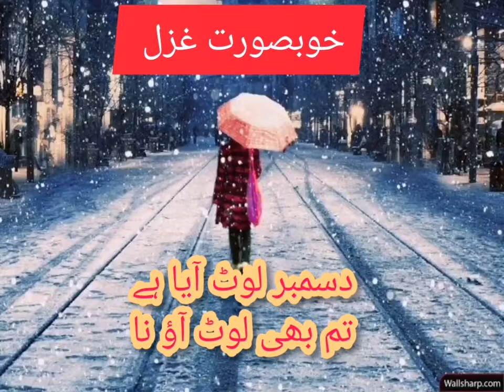December lot aya hai tum b lat ao na دسمبر لوٹ آیا ہے تم بھی لوٹ آؤ نا